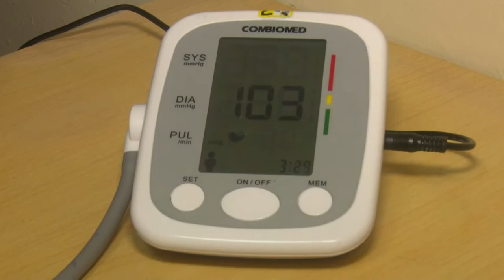Inició en Granma vacunación de los que recibieron placebo durante el estudio de Abdala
En la provincia de Granma ya inició la vacunación a los sujetos incluidos en el ensayo clínico de Abdala que recibieron placebo durante el estudio. Entre estos voluntarios existe la satisfacción de haber contribuido igualmente a los variables comparativos del estudio que permitieron importantes conclusiones.